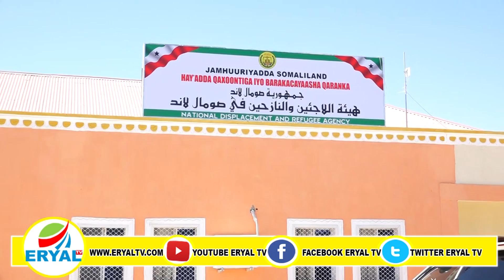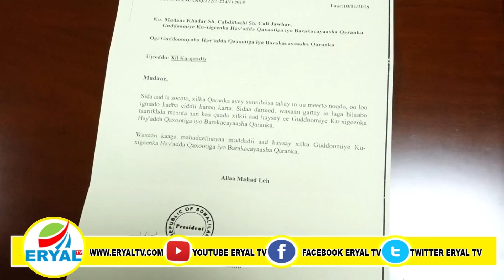Deg Deg"9 Bilood Ayuu Joogay Bil Kaliyana Muu Imanin" Gudoomiye Xinif.